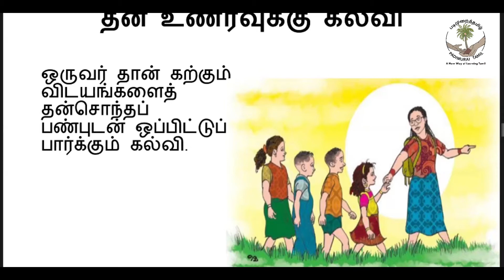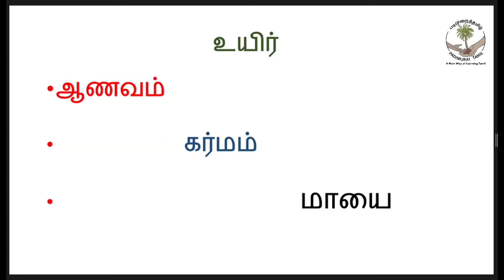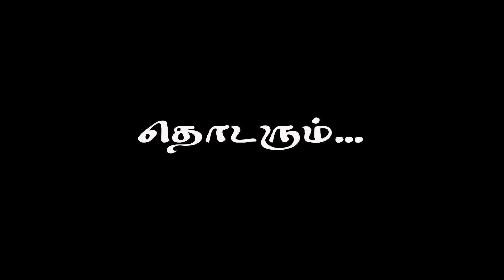பண்பாடு- வேரும் விழுதும்-6